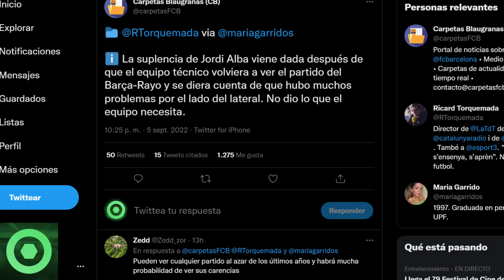💥¡𝘼𝙩𝙚𝙣𝙘𝙞𝙤́𝙣!💥𝙋𝙖𝙡𝙤 𝘿𝙪𝙧𝙞́𝙨𝙞𝙢𝙤 Para JORDI ALBA 🔴 𝙉𝙤𝙩𝙞𝙘𝙞𝙖 𝙎𝙤𝙧𝙥𝙧𝙚𝙨𝙖 De 𝙈𝙚𝙧𝙘𝙖𝙙𝙤 De 𝙁𝙞𝙘𝙝𝙖𝙟𝙚𝙨 FC BARCELONA 🟥